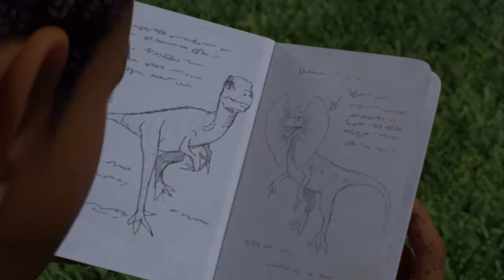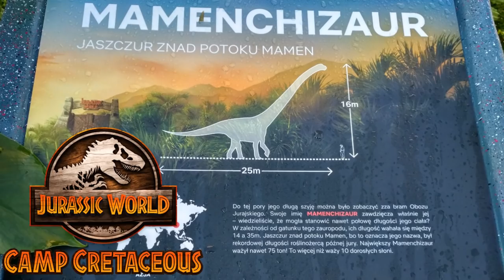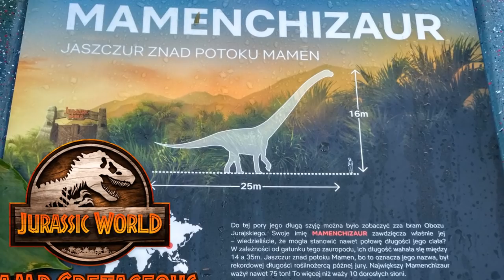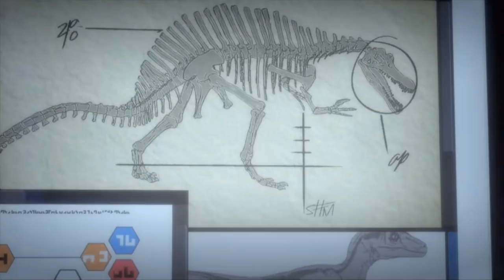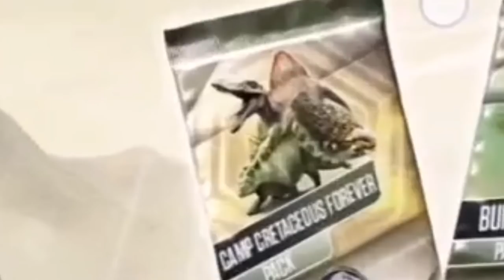8 DINOSAURS THAT CAN SHOW UP IN SEASON 4, WITH EVIDENCE - Camp Cretaceous Season 4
and get a special starter pack 💥 Available only for the next 30 days!

As we know, some brand new dinosaurs such as the Ouranosaurus and Monolophosaurus have made sudden appearances in Camp Cretaceous Season 3. There are plenty of dinosaurs out there that have been rumoured for the Future of Camp Cretaceous Season 4 but here are THE MOST LIKELY DINOSAURS TO APPEAR IN CAMP CRETACEOUS SEASON 4 WITH EVIDENCE!

Time Stamps:
00:00 Intro
01:11 Sponsorship
03:58 Main Video
11:40 Patreon Outro

Dilophosaurus Thumbnail Design Credit to W.Rex